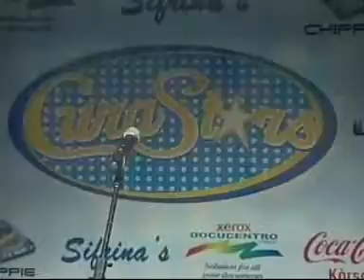IDOLS CURASTARS 3